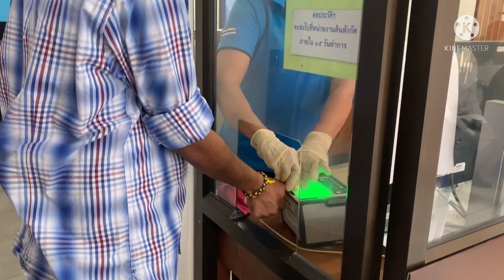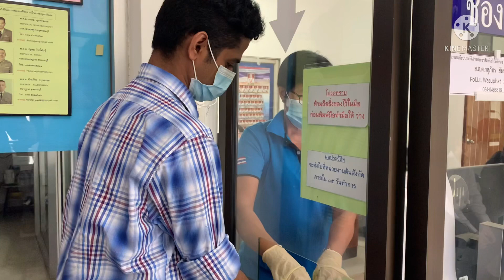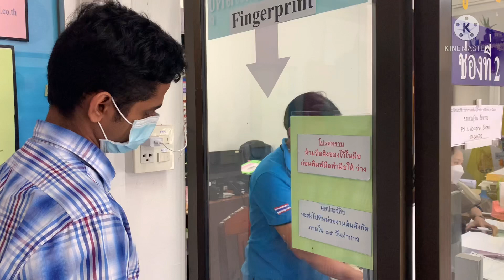Teachers’Hiring Successful + Thai Police Clearance